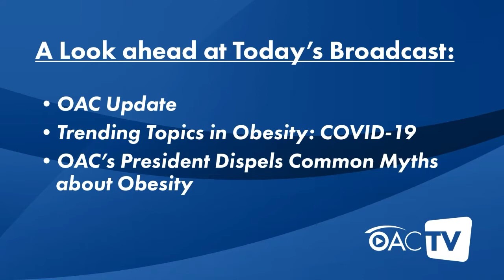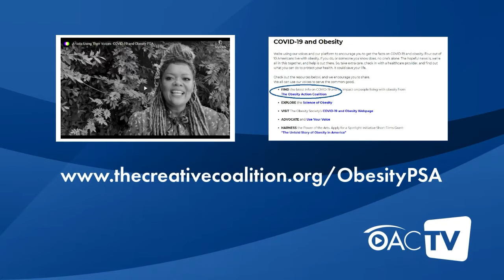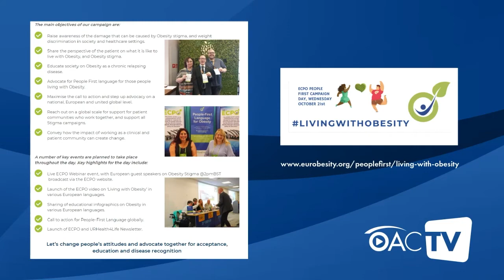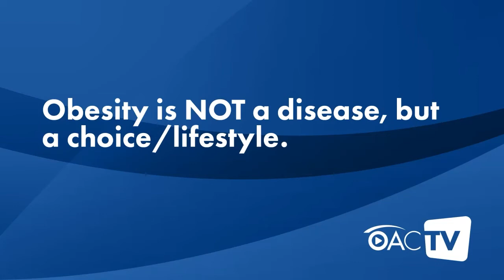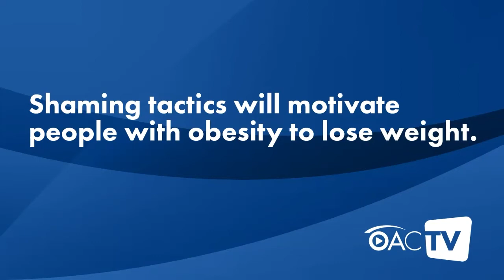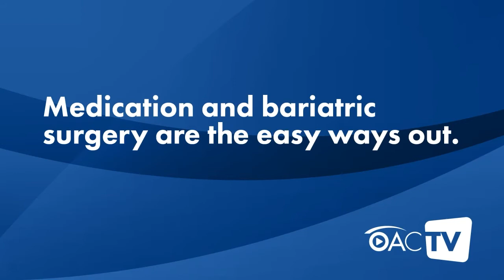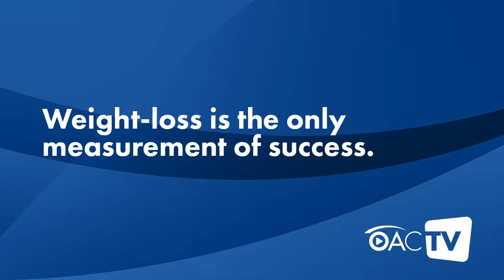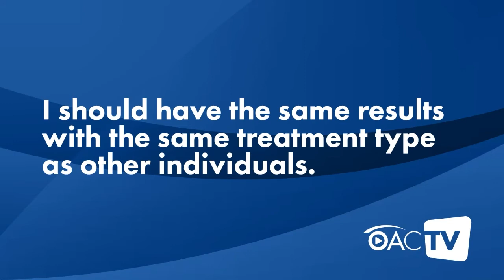OAC TV S1E1: Challenging the Narrative: Dispelling Common Myths of Obesity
From our headquarters in Tampa, FL, for our first episode: Challenging the Narrative - Dispelling Common Myths about Obesity. Also in this episode, we'll share:
00:00 - Introduction
03:57 - Our motivation for starting this monthly broadcast
08:22 - OAC's work and "recent wins" behind-the-scenes!
18:58 - Current and trending topics: COVID-19 and obesity
28:38 - Common myths we hear often about obesity
48:37 - What you can expect from this broadcast moving forward!

Special guest: OAC President & CEO Joe Nadglowski